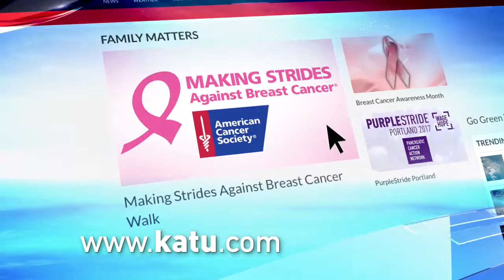OR AMNW vignette_Mitch